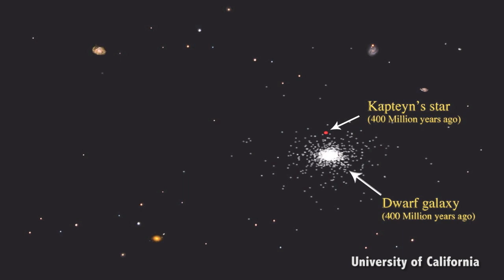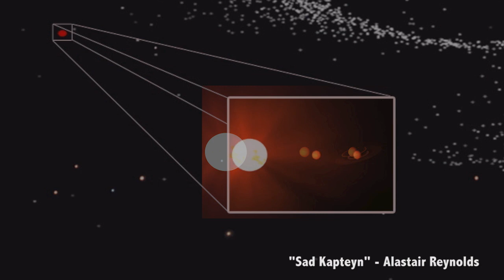Kapteyn's star has planets! Two of the most beautiful images ever! | Space Fan News 137